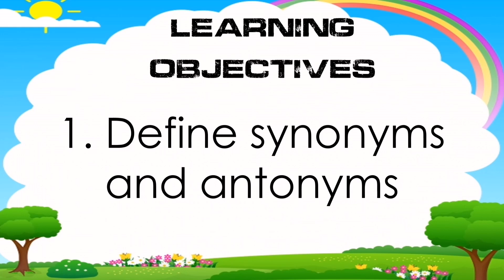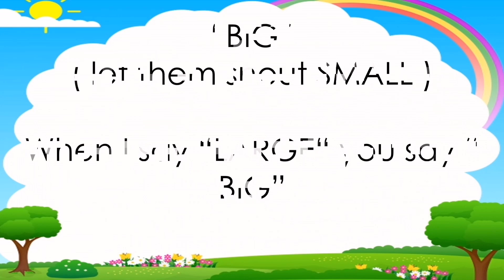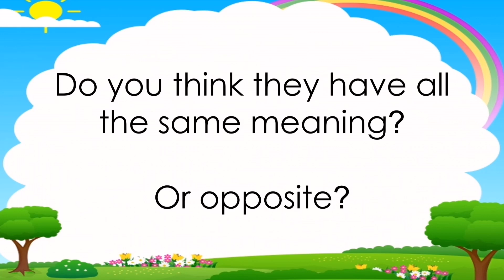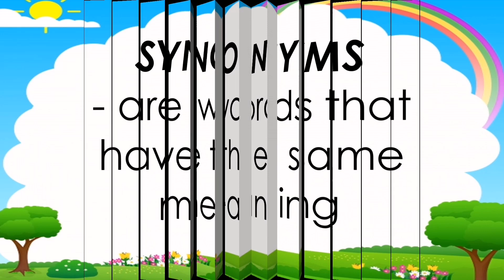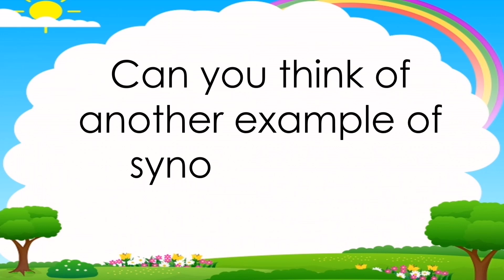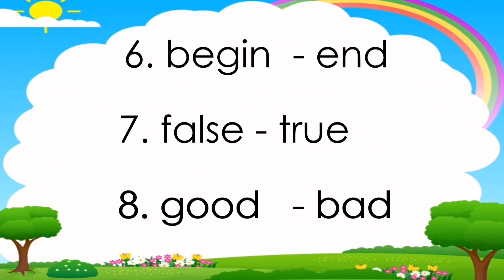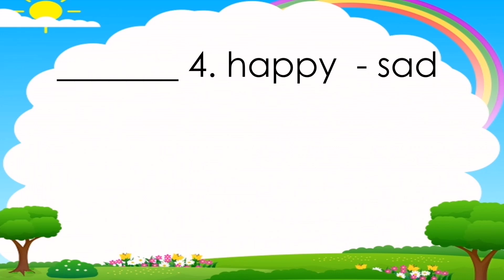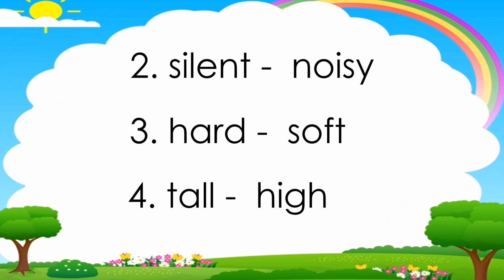English 2 WEEK 2 QUARTER 3 Synonyms and Antonyms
Hey guys hope this can help you in your COT.
-KSA
-contextualization
-integration of other subjects

Hey guys here's another video lesson for you.

HAPPY WATCHING.